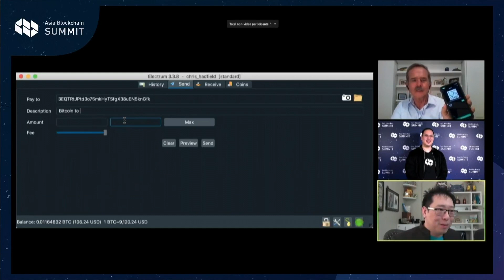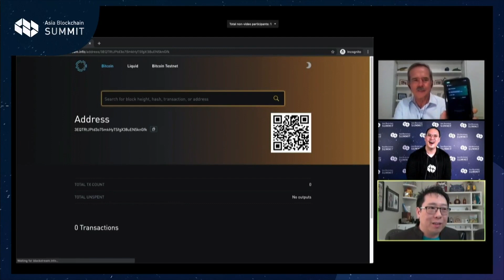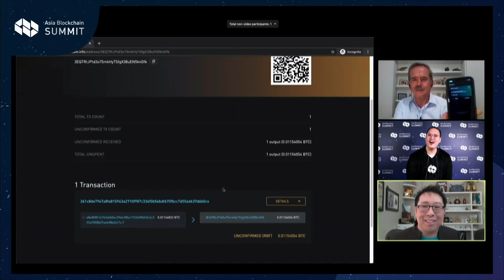Commander Chris Hadfield receives his first bitcoin from space via Blockstream Satellite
During ABS Summit 2020, former astronaut of the International Space Station Commander Chris Hadfield was sent his first BTC from Blockstream CSO Samson Mow, broadcasted straight from Blockstream Satellite to his Blockstream Green wallet, making it the world's first Bitcoin transaction originating from space.